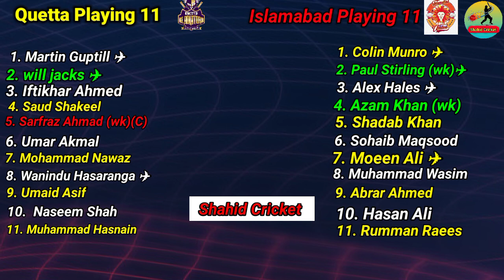PSL 2023 | Match No: 13 | Islamabad United vs Quetta Gladiators Both Teams Playing 11